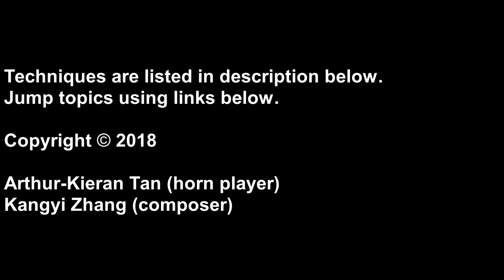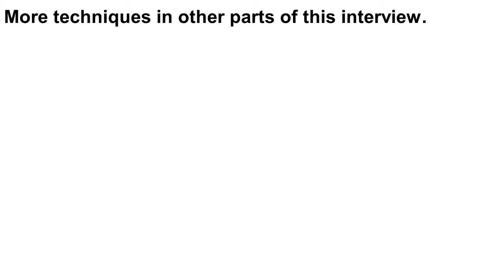Contemporary French Horn Techniques - Guide for Composers Part II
00:06 Vibrato (lip and diaphragm)
01:49 Vibrato (right hand)
02:57 Shake
03:20 Stopped horn (hand stop, stop mute)
07:41 3/4 Stopped horn; Echo horn
10:13 Straight mute
12:19 Lontano ("far-away") mute
13:05 Cup mute (introduction)
13:34 Inserting a cloth
15:04 Glass bottle and vase
16:30 Laughing / crying effect

Recommended book:
Extended Techniques for the Horn: Douglas Hill

Other Resources
Very quick guide to various contemporary techniques

explains history of French horn; explain the harmonic series

talks about basic French horn techniques and effects